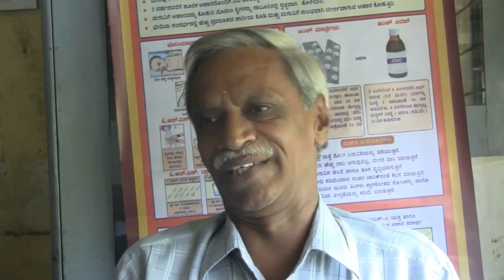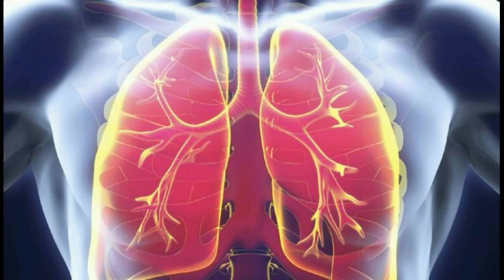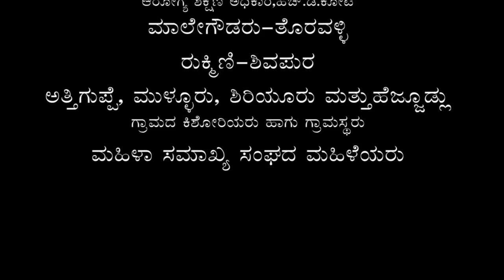Nodu Sakhi - Episode 11